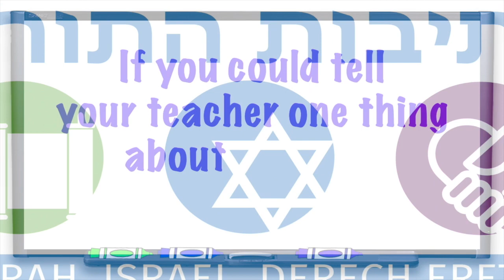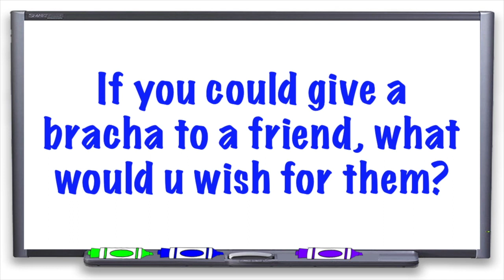We are excited to be back for another netivotproud year!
Listen to what our students have to say!